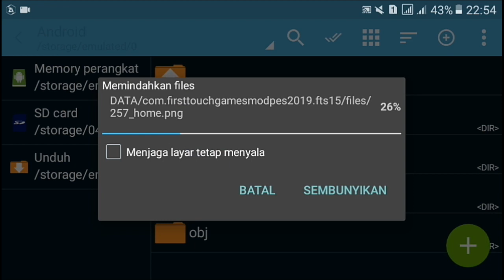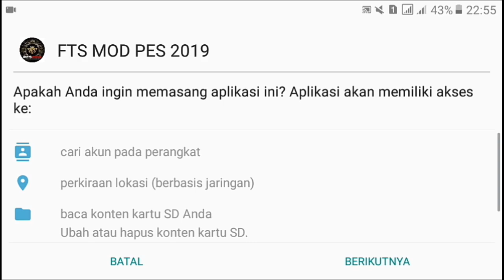Fts Mod Pes 2019 HD liga indonesia full transfer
Hallo temen temen kembali lagi tentunya di channel ini pada kesepatan ini saya akan bagikan game yang keren banget yaitu Fts Mod Pes 2019 liga indonesia, info lebih lanjut ada di video di atas.

◾Pasword( TERRYABPATCH )

◾Credit◾
》Dawnz gamerr

Playlist Game keren lainnya